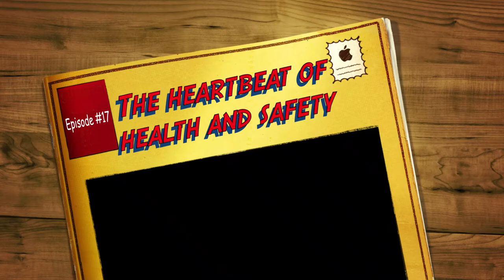The Heartbeat of Health and Safety Episode 17: Seattle Fire Tunnel Rescue Divison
In this episode Rick and Don interview Captain Christopher Lombard, Seattle Fire Department Tunnel Rescue Division.

Opening/Ending Song: Shake Hands with Danger by Jim Stringer